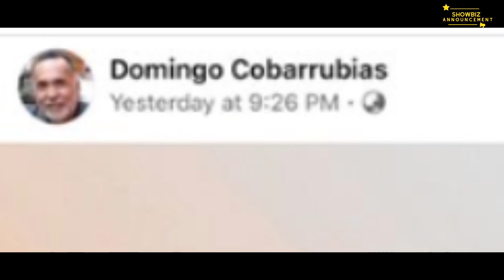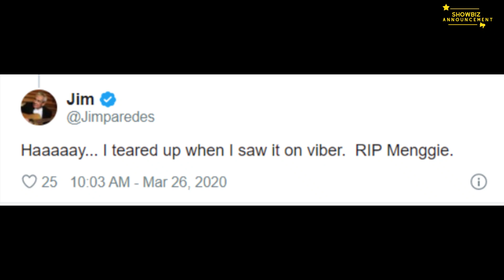Ito pala ang TUNAY na DAHILAN ng KINAMATAY ng ACTOR na si MENGGIE COBARRUBIAS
Veteran actor Menggie Cobarrubias pumanaw na dahil sa kompikasyon sa Pneumonia